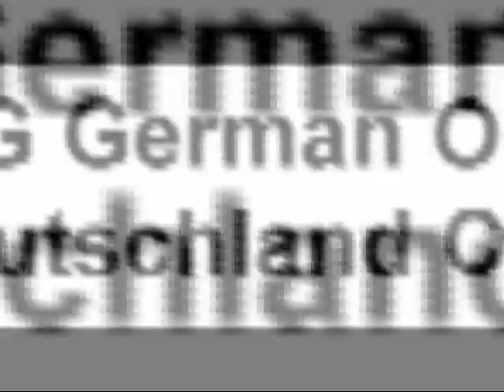X-79 German Open 2007 - Trailer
Trailer Video of the X-79 B&G German Open 2007 in Fleckeby, Schlei.